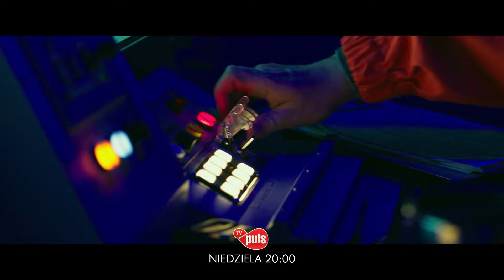„American Assassin” – zwiastun filmu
American Assassin to dynamiczny thriller trzymający w napięciu już od samego początku.
Mitch Rapp (Dylan O'Brien) w młodym wieku stracił rodziców, a kilka lat później w ataku terrorystycznym ukochaną. Od tej pory jego jedynym celem jest zemsta. Mężczyzna rozpoczyna więc szkolenie w śledzeniu zamachowców pod okiem weterana Stana Hurleya (Michael Keaton). Mitch i Stan badają przypadki ataków na podłożu wojskowym i cywilnym. Zanim szkolenie dobiegnie końca Mitch ma okazję, aby sprawdzić nabyte umiejętności w akcji, ponieważ według danych wywiadu grupa terrorystów planuje atak z użyciem ładunku atomowego.